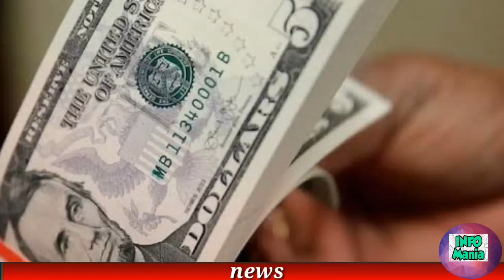Dollars rate increase in interbank market | dollar rate today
Search Tags and Quaries below